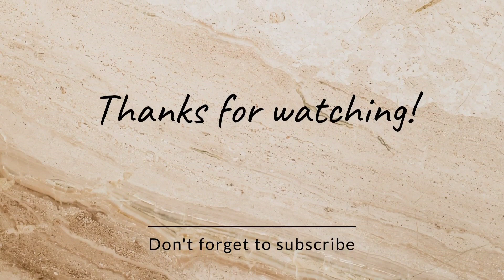ಮೊಳಕೆ ಕಟ್ಟಿದ ಹುರುಳಿ ಕಾಳು ಸಾರು😋😋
ಮೊಳಕೆ ಕಟ್ಟಿದ ಕಾಳುಗಳು ಆರೋಗ್ಯಕ್ಕೆ ತುಂಬಾ ಒಳ್ಳೆಯ ಆಹಾರ.